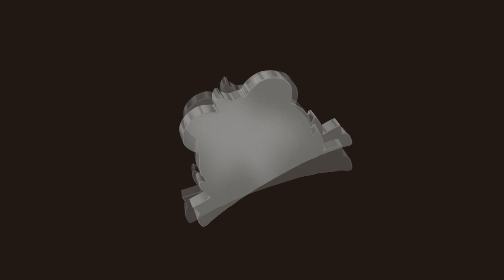{T10} 3 Entity's 4 Loops : nouvelle création | GTA Online - PS5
🟠 Les liens :
▶ Le !Activité de la semaine!